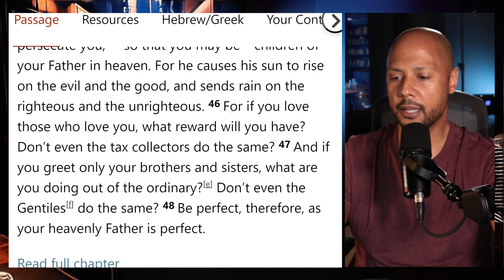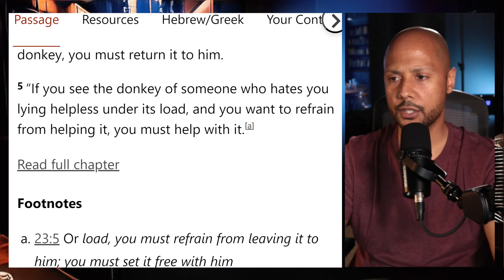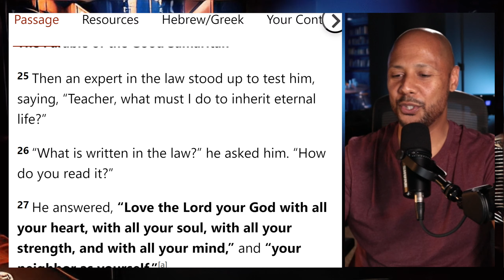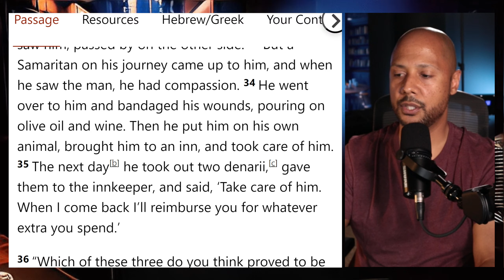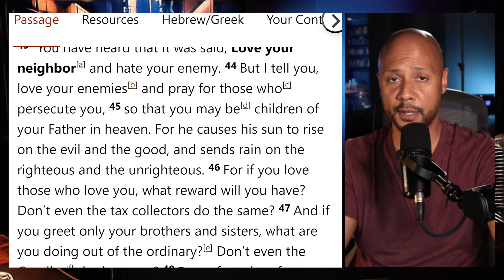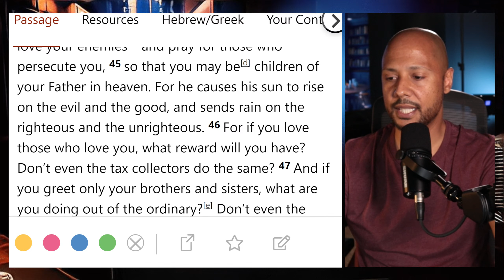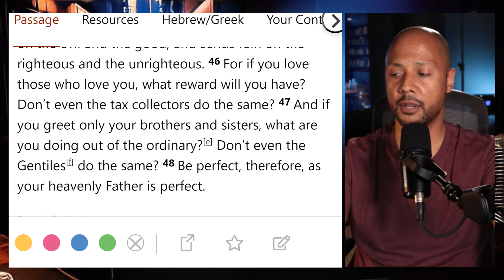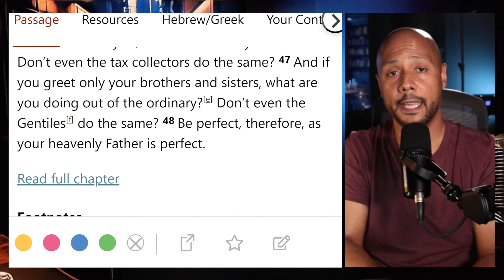Mastering the Art of Loving Your Enemies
Grab my Book:
Judaizer: A Commentary on the Book of Galatians: